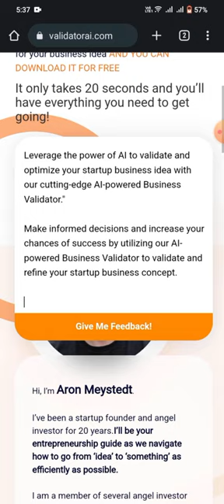ValidatorAI.com - Get AI-Powered Business Validation in 20 Seconds | ValidatorAI Demo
In this AI Demo, we'll be showcasing ValidatorAI.com, a revolutionary platform that allows entrepreneurs to get objective feedback and an elevator pitch for their business idea in just 20 seconds using artificial intelligence.

ValidatorAI.com also allows users to download this information for free, making it easy to get the insights they need to validate their business idea quickly and accurately.